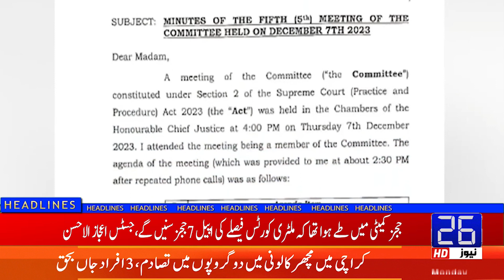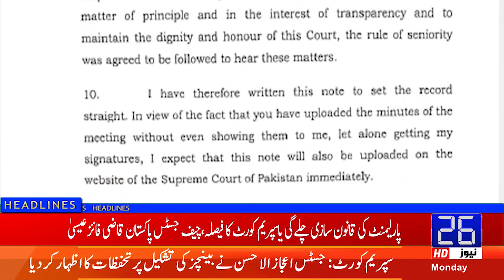Justice Ijazul Ahsan's Letter to Registrar Supreme Court | 26 News HD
26 NEWS brings you 24/7 Live Streaming, Headlines, Bulletins, Talk Shows, Infotainment, and much more.

26 News is a Pakistani News Channel Where You Watch Live 24/7 Pakistan's Exclusive Coverage, Headline, Bulletin, Breaking News, Latest News, Top Stories, Top News, Current Affairs,  Pakistan News & International News